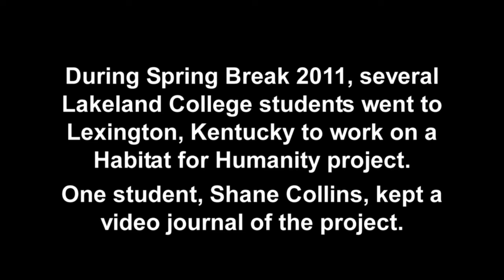Lakeland College Vlog: LC students work on Habitat for Humanity project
During Spring Break 2011, several Lakeland College students headed down to Lexington, Kentucky to work on a Habitat for Humanity project. One student, Shane Collins, kept a video journal of the project.